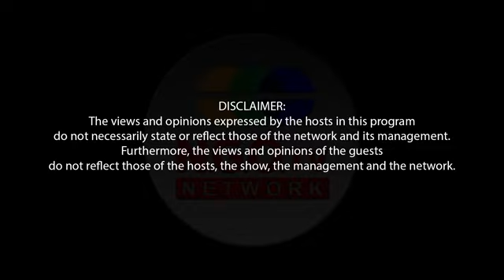MUSIC AVENUE EP. 037 The Search for Music Avenue's Singing Icon D1-W2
MUSIC AVENUE EP. 037 The Search for Music Avenue's Singing Icon D1-W2 Feat. Mark, Faye & Tij!

Tara na't sama-sama nating tunghayan and unang araw ng bakbakan sa The Search for Music Avenue's Singing Icon Day 1 Week 2!

Huwag palampasin ang isang gabi ng kahanga-hangang musika at talento sa pagtatanghal ng ating mga kalahok na sina Mark, Faye & Tij. Sa kanilang unang paglabas sa entablado, tiyak na magiging puno ng saya at husay ang inyong gabi. Kaya't ihanda na ang inyong mga sarili at samahan kami sa isang natatanging pasiklaban ng boses sa NGO TV Network. 🎶🌟

8PM ⏰ Sa aming Youtube Channel! 📺

Tara na't sama-sama nating suportahan ang mga lokal na talento at i-enjoy ang isang gabi mga kamusika. See you there! 😊🎉